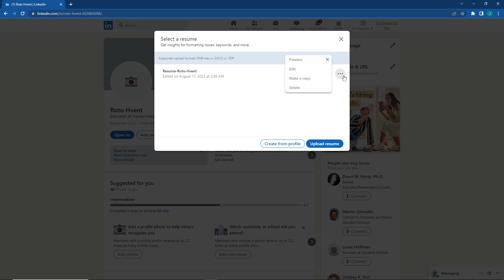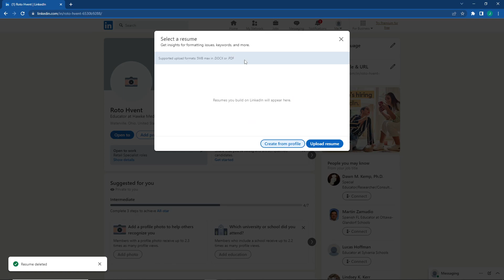How to Delete or Remove Resume on Linkedin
Optimize your professional presence with our comprehensive tutorial on how to delete or remove a resume on LinkedIn. In this detailed guide, we'll walk you through the process of updating your profile by removing or replacing your resume. Learn how to navigate your LinkedIn settings, edit your profile details, and present your best self to potential connections.